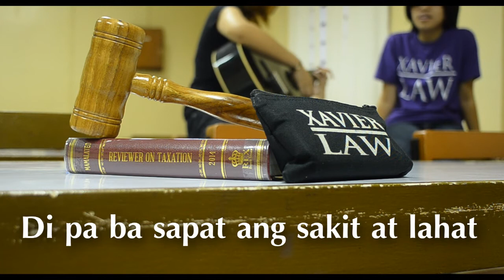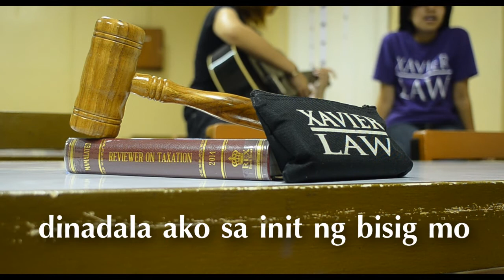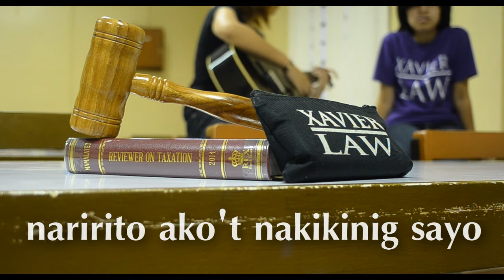Tadhana - Up Dharma Down with Lyrics (Xavier Law Covers)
This video has lyrics! Yay! Hahaha!
It's our first time to record a cover so please be gentle with us!
It was a spur of the moment thing; it just so happened that we were the only ones left at the moot court.
The singer in this video is none other than Deeby of Xavier Law's Portia Sorority! :D
Do forgive me if I'm not a pro at playing the guitar.

College of Law, Xavier University - Ateneo de Cagayan